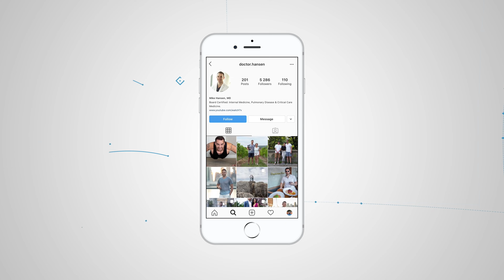How to Cope with Covid Anxiety - Psychiatrist Dr. Ali | Mental Health COVID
Happy to have a psychiatrist Dr. Ali to discuss COVID from his perspective. This includes stress, anxiety, and depression in the human body.

Also, talking about reopening schools and keys to having good mental health, especially regarding the COVID pandemic.